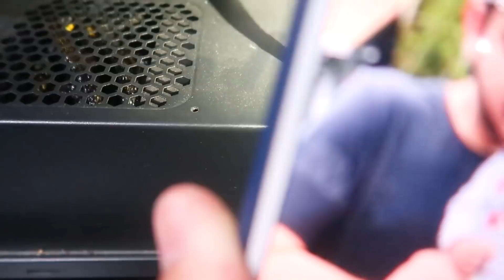DIA DE FAXINA NO PC GAMER, ATÉ INSETO MORTO DENTRO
E ai galera! Hoje é dia de limpeza hein, quem é que gosta aí? Meu pc estava realmente precisando. Confere aí!

Em novembro teremos uma série muito bacana aqui no canal, um desafio de montagem de PC GAMER que será sorteado para os alunos do meu curso. Método MW.

Pra receber essa série junto com uma aula exclusiva, cadastre seu e-mail aqui neste